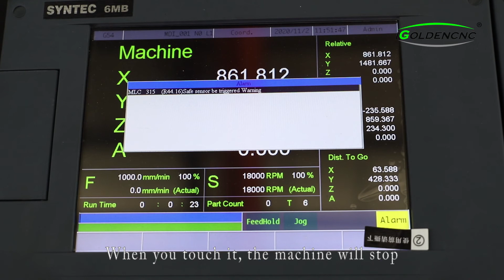ATC cnc router machine with rotation axis